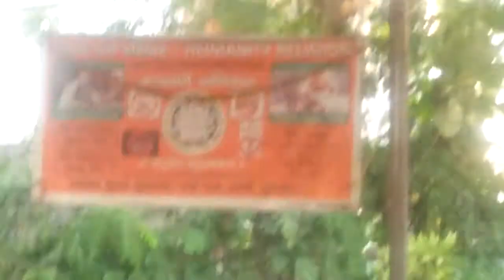🙏🚩WORLD PEACE MISSION🚩🙏🚩🔥SHAHEED👮SMARAK👲SAMITI🔥🚩ARYA SAMAJ🚩VAIDIK VISHWA SHANTI YAGNA🚩🙏